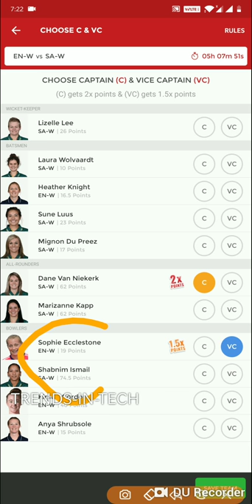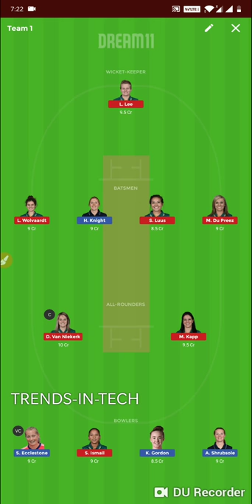EN-W VS SA-W DREAM11 PREDICTION | ENGLAND VS SOUTH AFRICA WOMEN’S WORLD T20 PREVIEW, TEAM NEWS, PLAY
EN-W VS SA-W PLAYING 11

Here’s how the two sides may lineup for England vs South Africa ICC Women’s World Twenty20 match

England Women Playing 11:

Wicket-keeper – Amy Ellen Jones

Batswomen – Danielle Wyatt, Tammy Beaumont, Lauren Winfield, Heather Knight

All-rounders – Natalie Sciver, Sophia Dunkley Brown

Bowlers – Anya Shrubsole, Sophie Ecclestone, Kirstie Gordon, Linsey Smith

South Africa Women Playing 11:

Wicket-keeper – Lizelle Lee

Batswomen – Laura Wolvaardt, Mignon du Preez, Sune Luus, Chloe Tryon

All-rounders – Marizanne Kapp, Dane van Niekerk

Bowlers – Shabnim Ismail, Moseline Daniels, Masabata Klaas (Doubt: Tumi Sekhukhune)